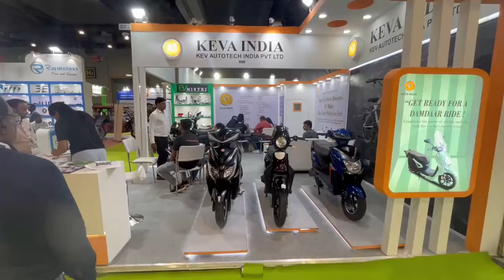Ride Asia 2024 I Ryoto- An EV scooty company I Beautiful bright vision I Superb Plan for consumers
Hello Viewers , how are you all. I hope all would be fine and good. In this video I have showcased fabulous vision of Mr. Sandeep and Ms. Muktika, the co founder of Ryoto Electrix Pvt LTD. Contact numbers :- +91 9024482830 , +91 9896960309. Superb Ev scooty , if you are planning to buy an Ev then you can go for it. Superb plans for new Dealership, if you are planning to open it.